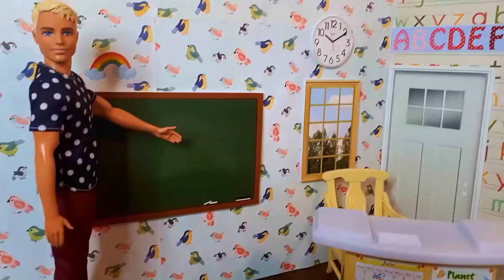NEW CAR! - Elsa and Anna and Kristoff Toddlers go and buy a new car with their parents.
Come have fun with Elesia (Elsa), Annicka (Anna) and Christian (Kristoff) in this Toy Parody. Sometimes your car breaks down and you need a new car. Good thing their neighbor works at the car dealership.